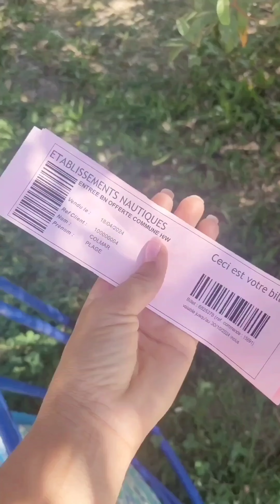مشترياتي من جوطية 0.50cts😱اش جبت ليا بنت ختي🫣زوجي غدي اصديني 😫صبر تقادا ليا ويك ويك اعباد الله